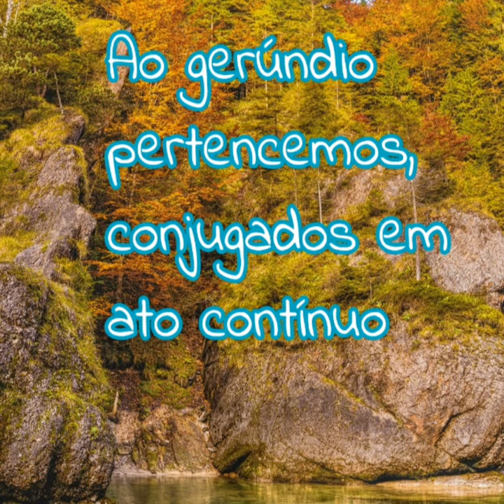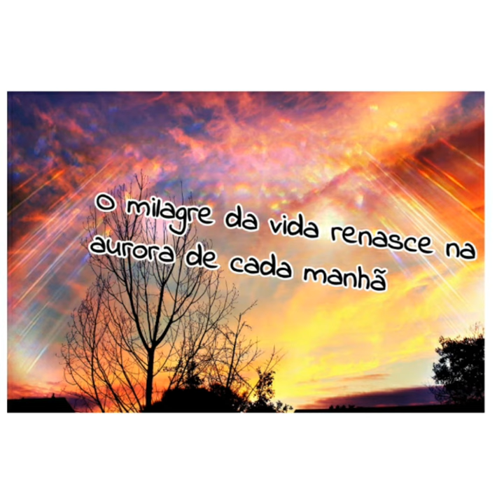ENTRE PORTAS E RETRATOS, de PIETRO COSTA, por VAL CALEGARI CLIPE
ENTRE PORTAS E RETRATOS, poema de PIETRO COSTA, do seu livro A ROSA DOS VENTOS, ArtLetras, 2019.

Na sublime interpretação de VALÉRIA CALEGARI.

Confiram, opinem!!!

Vocês são a razão de tudo!!!

Obs:

Valéria Brasil Calegari, nascida em 26/10/61 em São Paulo-SP. Funcionária Pública por 08 (oito) anos entre outras funções, e se descobriu apaixonada por literatura, ainda no colégio. Recebeu o primeiro convite para participar da comunidade do Orkut: Bar do escritor, por uma participante assidua: Kumka (codinome), e logo em seguida participou do Ebook elaborado péla escritora: Me Morte com Prece.

Teve poema publicado na coletânea Mulheres Nuas e muitas outras poesias na Revista de Ouro.

Trabalha também com locução, elaborando gravações com declamação de poesias e contos.

Não possui livros publicados, somente coletâneas de poemas que estarão editados na página para apreciação dos leitores.